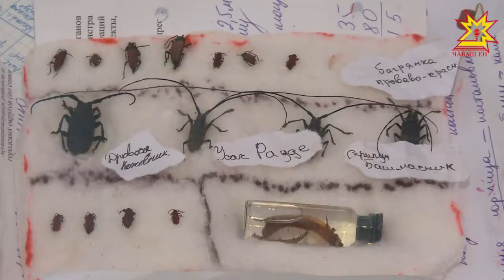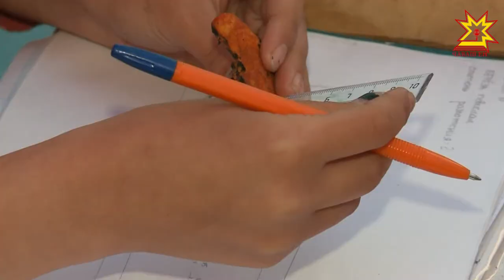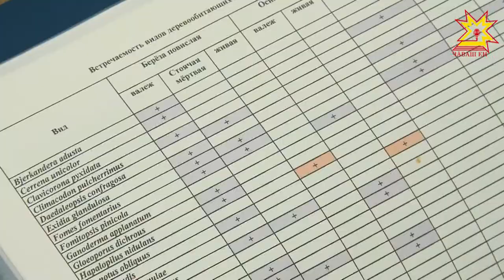Уже многие годы в Заволжье летом открывается «Школа дикой природы»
Уже многие годы в Заволжье летом открывается  «Школа дикой природы». Она расположен на территории биостанции в окрестностях озера Малое Лебединое. Главная цель – научить школьников основам исследовательской деятельности в полевых условиях.